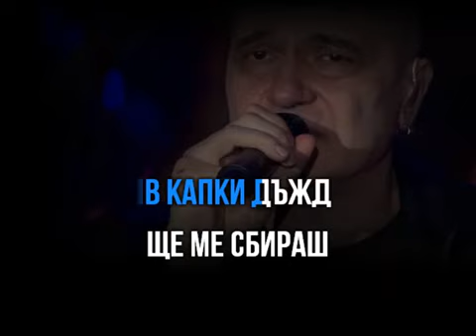Цвете мое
Караоке